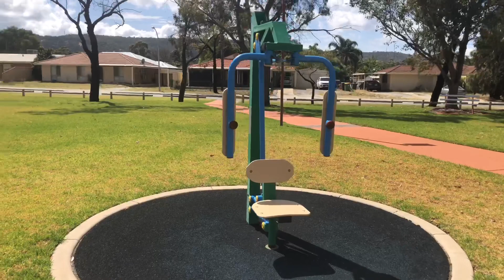SPENDING TIME WITH OUR DOG |ZOE THE CAVOODLE | VLOGMAS DAY 7❤️